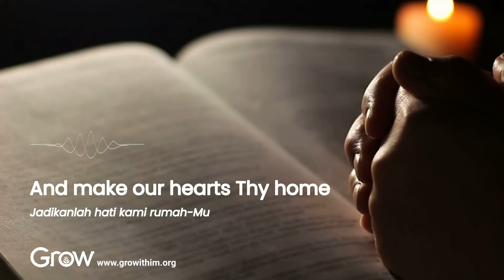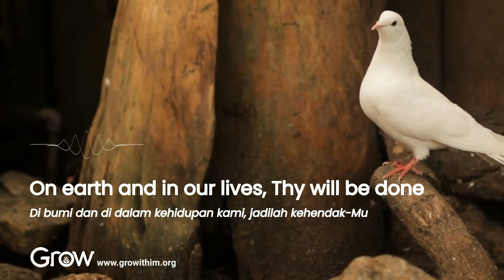Come, Holy Spirit Come (AYS No 15)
Come, Holy Spirit, Come (Datanglah Roh Kudus)
Advent Youth Sing No. 15

Mari kita memuji nama Tuhan melalui nyanyian.

🍒 LIRIK LAGU

Spirit divine, attend our prayer
And make our hearts Thy home
Make every part with love and grace

Descend with all Thy gracious power
Fill every heart with joy each hour
On earth and in our lives, Thy will be done

Come as the fire and purge our hearts
Like sacrificial flame
Let our whole soul an offering be
To our Redeemer’s name

Terjemahan bebas:
Roh Allah, hadirlah dalam doa kami
Jadikanlah hati kami rumah-Mu
Buatlah setiap bagian dengan kasih dan karunia
Datanglah Roh Kudus

Turunlah dengan semua kuasa-Mu yang penuh kasih
Penuhi setiap hati dengan sukacita setiap waktu
Di bumi dan di dalam kehidupan kami, jadilah kehendak-Mu
Datanglah Roh Kudus

Datanglah seperti api dan basuhlah hati kami
Seperti api korban bakaran
Biarlah seluruh hidup kami menjadi sebuah persembahan
Untuk Sang Juruselamat

Datanglah Roh Kudus

Datanglah Roh Kudus

Selamat pagi dan Tuhan memberkati kita semua. Amin